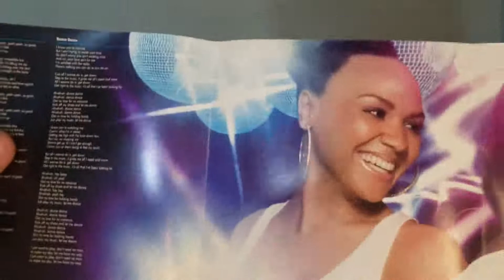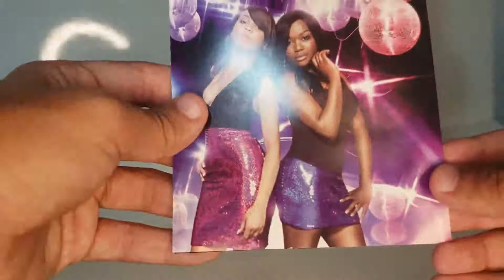UNBOXING | Booty Luv - Boogie 2nite